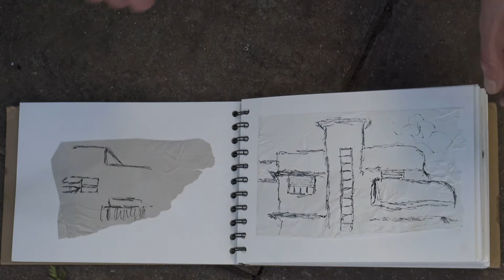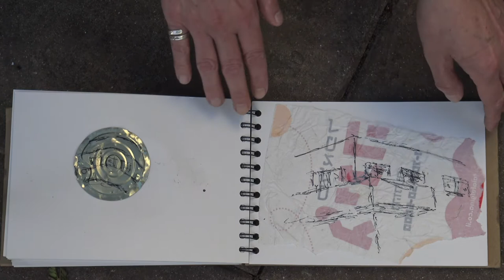Petra Paul TRASH ART VI, 2019